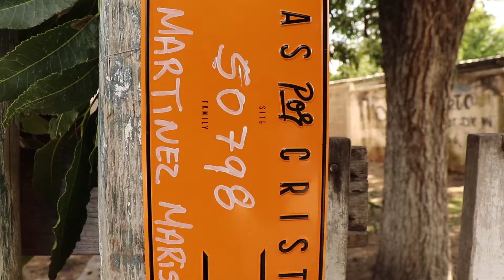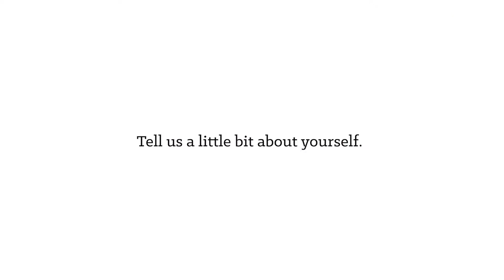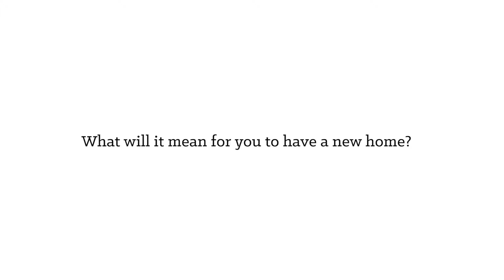First Look | Martinez Family | 50798